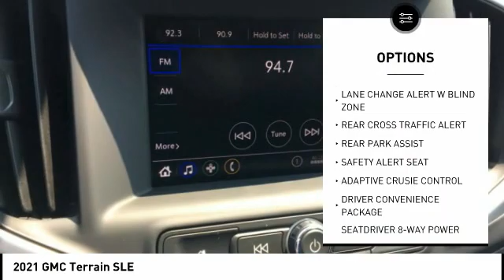2021 GMC Terrain Highland IL 35109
2021 GMC Terrain SLE

$3,800 off MSRP! 2021 GMC Terrain SLE 4D Sport Utility 1.5L DOHC FWD Summit White Priced below KBB Fair Purchase Price! 25/30 City/Highway MPG   1st Place Finish has been applied to all vehicles $299.  $250 - Buick and GMC Purchase Loyalty Program. Exp. 08/02/2021 $2550 - Buick & GMC Consumer Cash Program. Exp. 08/02/2021 $500 - Buick & GMC GM Financial Bonus Cash Program. Exp. 08/02/2021 $500 - GM First Responder Cash Allowance Program. Exp. 01/03/2022